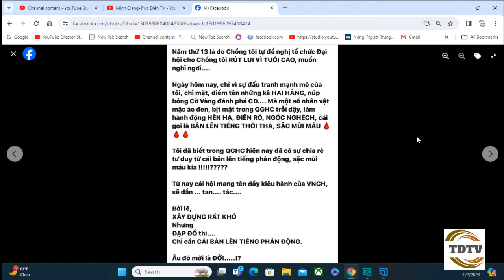Bà NL: Quốc gia hành chánh hèn hạ, điên rồ, ngốc nghếch, thối tha, sặc mùi má…u.